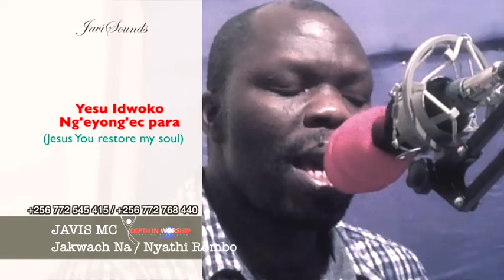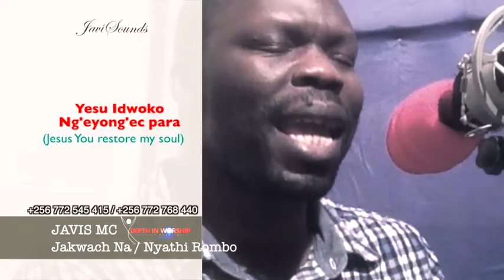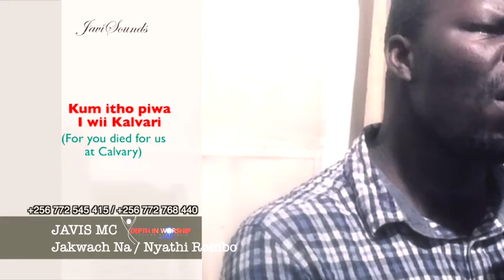Jakwach Na and Nyathi Rombo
A Live Worship Experience.

Jakwach_Na is a song taken off the Album Lem_PA_Mungu calu Cana (God's word is like a rock)

Nyathi_Rombo is a song taken off the Album Bil_Abila_Kende (Just taste and see) of 2009.

JAVIS MC MUSIC PUBLISHING